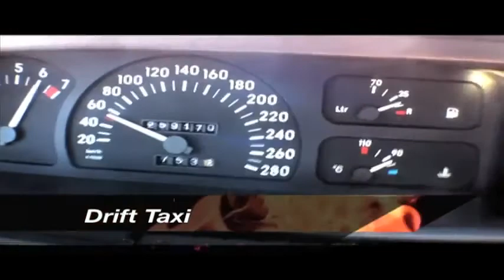Motorsport auf Mallorca feat Schlagerkönig® Race&Drift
Rennsport ist ein Schlager auf Mallorca.Mit Formel 3 oder X-Bow,Viper,Cobra,Drift-Car,Porsche,Ferrari,Lamborghini,bei Sebastian Grunert in der GU Racing-School bleibt kein Wunsch unerfüllt,durch professionelle Einweisung,die PS Boliden zu beherrschen.Ob in Gruppen oder Privat in einem Fahrertraining auf dem Circuit Mallorca.